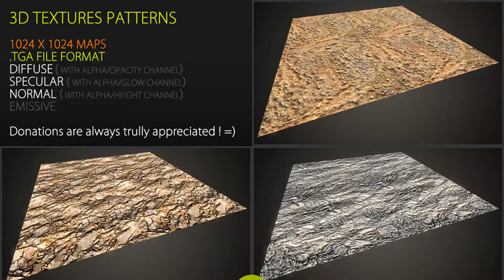Free Textures Pack 56 | Nobiax